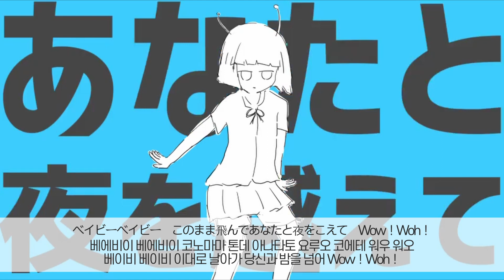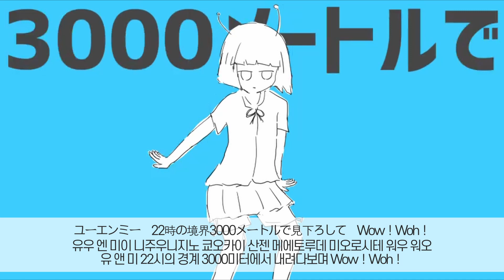[ 발음 ] 비행소녀 - 나유탄 성인 ( feat. 하츠네미쿠 )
[ 飛行少女 ]

[ 갑자기 옛날 곡에 이렇게 꽂히게 만든다고..? ]